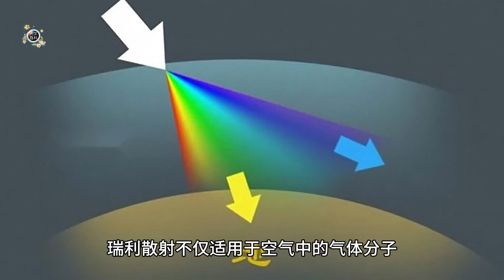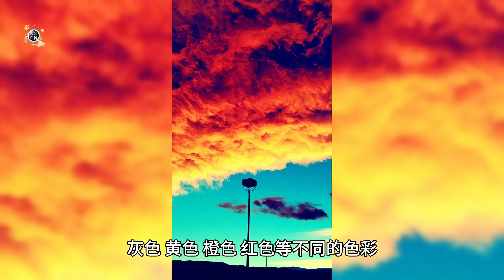天空为什么是蓝色的？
阳光是由不同波长的光组成的，这些光波在一起形成了我们所看到的白光。当阳光穿过地球的大气层时，会与大气中的气体分子和微小颗粒发生碰撞。这种碰撞会导致光的散射。

瑞利散射
在大气层中，光的散射主要是由一种叫做瑞利散射的现象引起的。瑞利散射是指光波与比其波长小得多的粒子相互作用时发生的散射现象。由于蓝光的波长较短，它比其他颜色的光更容易被大气中的气体分子散射。因此，当阳光穿过大气层时，蓝光被散射得更广泛，我们从各个方向看到的天空就呈现出蓝色。

日出和日落时的颜色变化
你可能会注意到，日出和日落时的天空颜色与白天的蓝色不同。这是因为当太阳位于地平线附近时，阳光需要穿过更厚的大气层。此时，蓝光和紫光被大量散射掉，而波长较长的红光和橙光则能够穿透大气层，达到我们的眼睛。因此，日出和日落时的天空呈现出美丽的红色和橙色。

天空的蓝色是由阳光穿过地球大气层时发生的瑞利散射现象引起的。蓝光由于波长较短，更容易被大气中的气体分子散射，从而使我们看到的天空呈现出蓝色。

欢迎来到天文探索，一个专注于分享天文学知识和信息的YouTube频道。在这里，你可以观看到各种有趣和有用的天文视频，包括天文现象、天文事件、天文新闻、天文科普、天文趣闻等等。如果你是一个天文爱好者，或者对宇宙和星空感兴趣，那么这个频道就是为你准备的。谢谢你的支持！